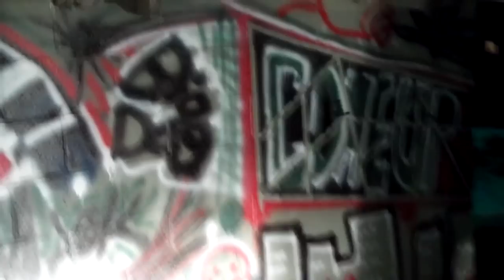BIG STRAPPEZ. SLEEZY feat. RON B MUZIQ.